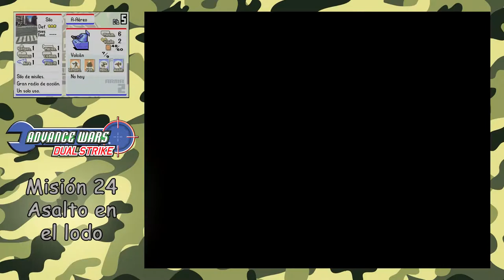Advance Wars Dual Strike - Misión 24 - Asalto en el lodo